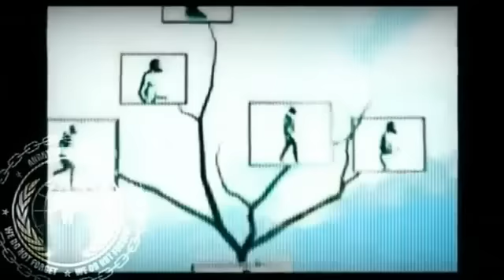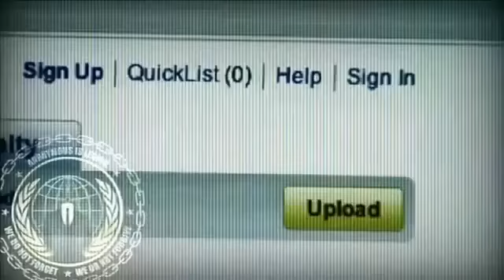MENSAJE ANONYMOUS A POLITICOS 12M 15M PRIMAVERA GLOBAL (mirror)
12M : Mapa Global

Espacios continuos de trabajo y webs sobre la movilización

El Movimiento 15M prepara su aniversario con en el que quieren demostrar que no son "mercaderías de políticos ni de banqueros" y realizarán una manifestación "a nivel mundial" el 12 de mayo (12M), y que, en Mallorca, saldrá desde el Paseo del Borne, a partir de las 17.00 horas.

Mediante las redes sociales, distintos grupos creados al calor de los indignados del 15M, como AcampadaPalma o Democracia Real Ya Mallorca (DRYM), están organizando diferentes actividades para conmemorar las protestas pacíficas que se realizaron en España en 2011 para criticar el actual sistema democrático.

Entre las propuestas que están consensuando de cara a la celebración se encuentran una acampada que tendría lugar del 12 al 15 de mayo, una diada que culmine en la manifestación, una huelga de consumo, una performance en contra de los políticos, o un flash mob -acto en el que se reúne de manera repentina un gran número de personas- con carácter reivindicativo en el que participarían entre 40 y 50 personas.

Por otra parte, DRYM se ha unido a la manifestación que se realizará este 15 de abril por la sanidad pública en la popularmente conocida como Plaza de las Tortugas a las 18.00 horas en Palma, según se puede leer en su página web.